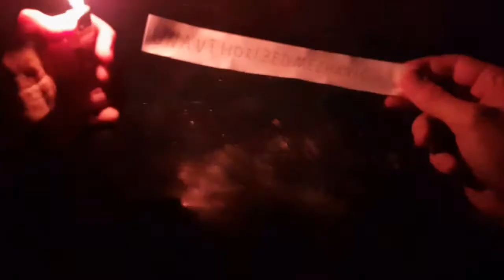FORD F-150 AOD Transmission Removal Ep. 2 of 3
Ford AOD Transmission Tear down